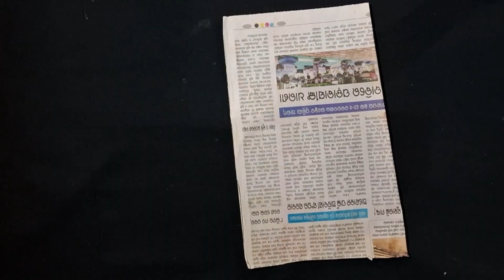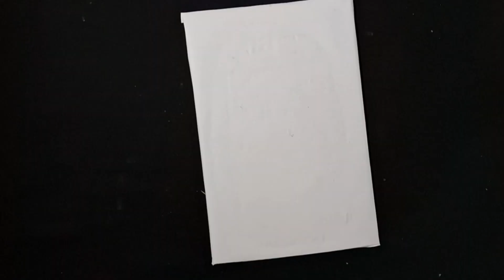Wall hanging craft ideas | Paper craft wall hanging | Newspaper wall hanging